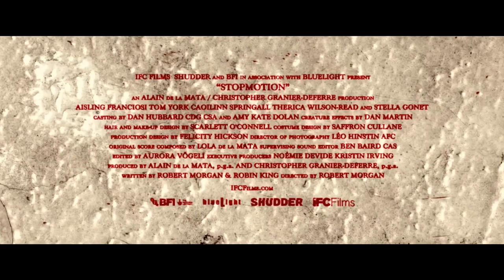STOPMOTION OFFICIAL Trailer (2024)Horror Movie